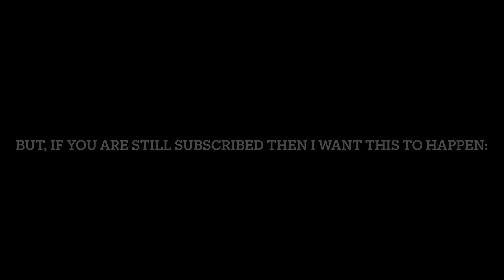When You Get Home In the Dark.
The Final Part. Filmed in the Dark.

On August 30, If both of my channels have below 10 Subscribers on both channels, I will be quitting YouTube.